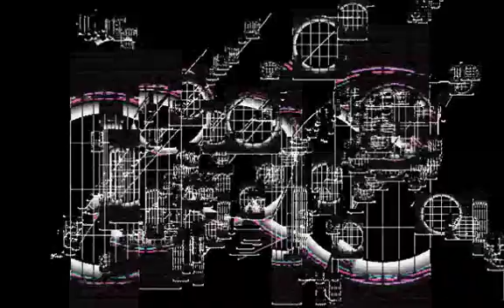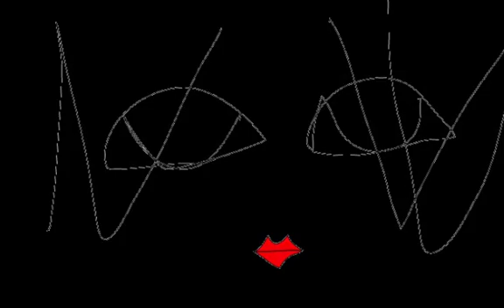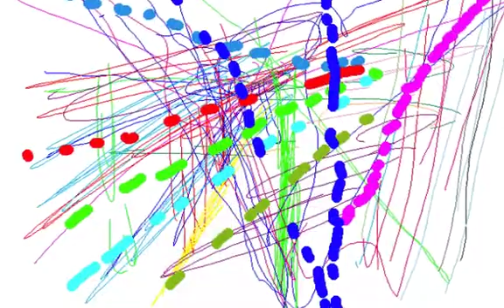DIGITALS SOFTWARE/Graphic Design and Music and Movie By Yoshikazu Oshiro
DIGITALS SOFTWARE MUSIC SOUND

Music/Composition/Performance/Arrange/Produce/Graphic/Design/Yoshikazu Oshiro
Painter/Graphic Designer/Musician/Poet/Photographer/Dancer/Critic/Multimedia Artist/Yoshikazu Oshiro